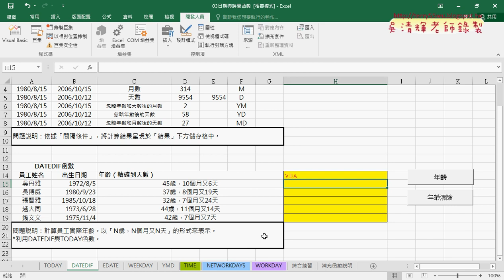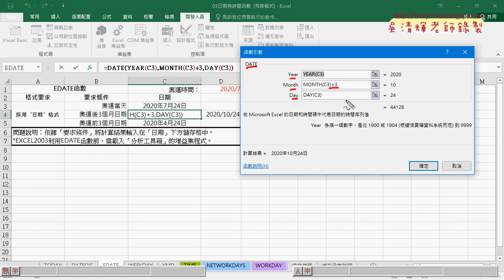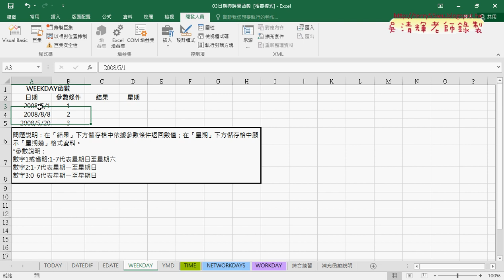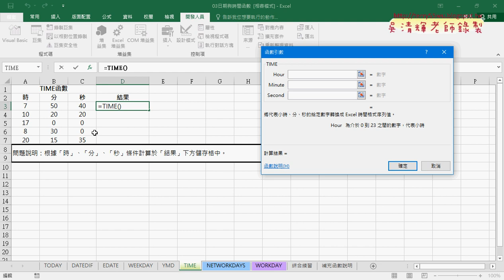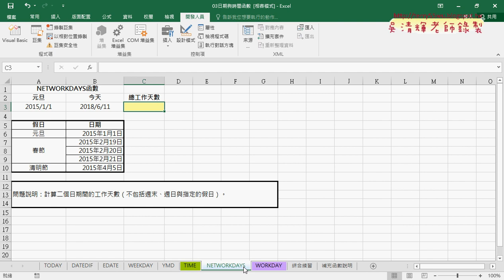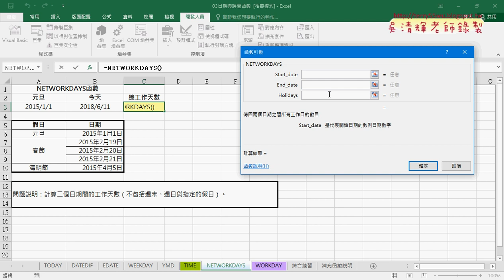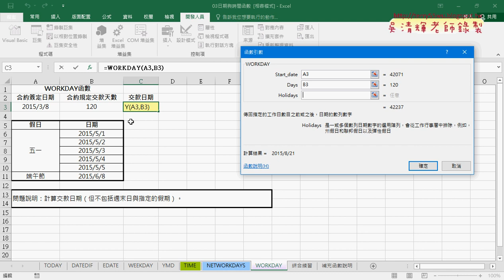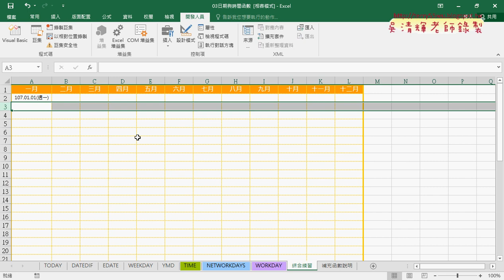05 EDATE與其他日期重要函數